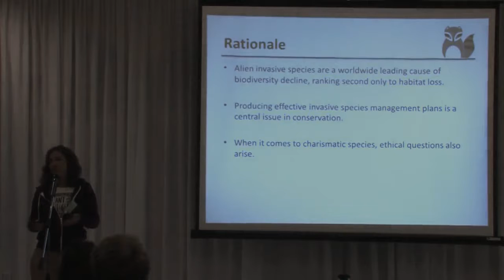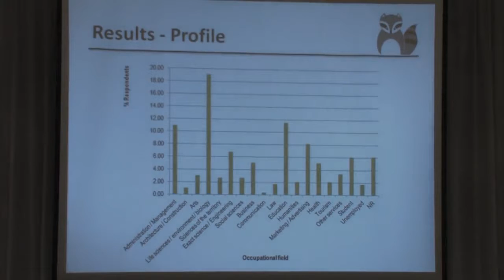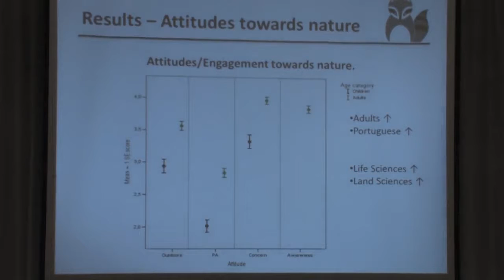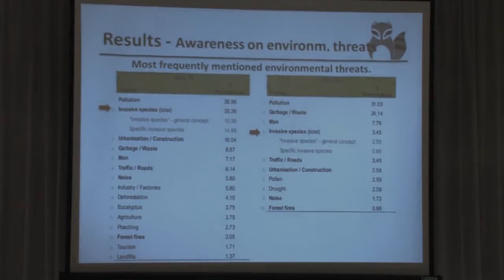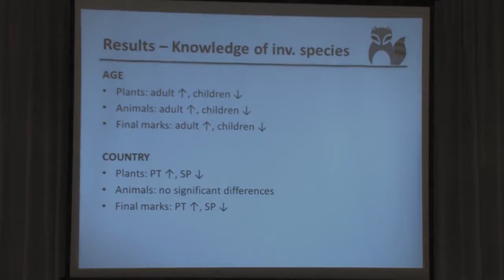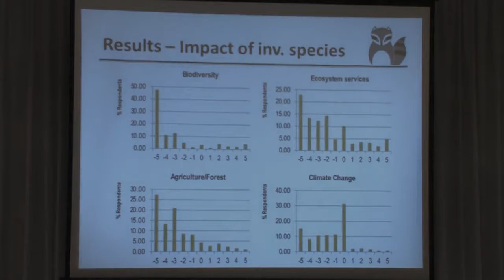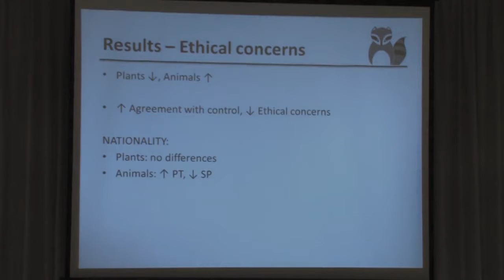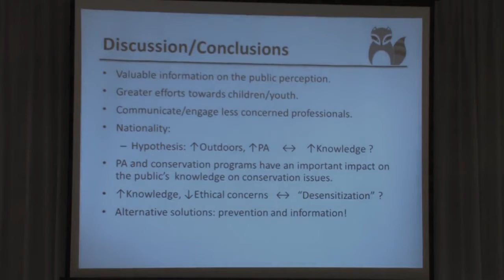European Workshop on Control and Eradication of Invasive Alien Plant Species 06/30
Milene Matos

Know your enemy. The influence of contact with nature in the knowledge and attitude towards invasive species

Ismerd meg az ellenséged! A természettel való kapcsolat hatása az invazív fajokra vonatkozó tudásra és társadalmi hozzáállásra